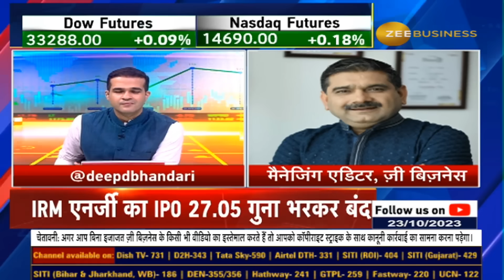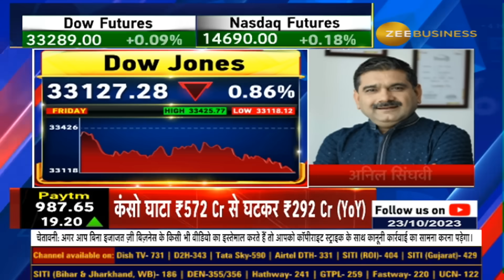नई सीरीज से दिवाली तक कैसे रहेंगे बाजार? Market Outlook Till Diwali Explains Anil Singhvi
ग्लोबल संकेत कमजोर, लेकिन लोकल संकेत बेहतर? ग्लोबल संकेत हमारे लिए फ्रेश निगेटिव नहीं? traders अगले 2 दिन क्यों संभाले पोजीशन? पोजीशनल ट्रेडर्स को खरीदारी का क्या है Perfect लेवल? नई सीरीज से दिवाली तक कैसे रहेंगे बाजार? दशहरे पर बाजार में कैसे करें ट्रेड? जानिए Anil Singhvi से...